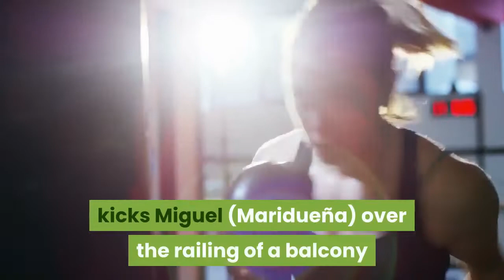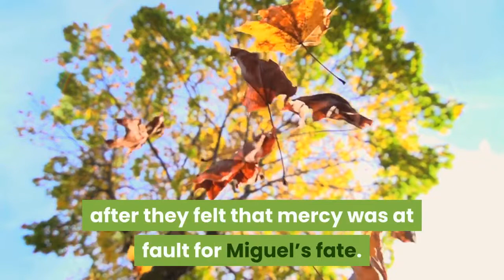COBRA KAI SEASON 3: Daniel Will RETURN To OKINAWA Japan CONFIRMED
At San Diego Comic-coin the actors of the Cobra Kai series recently confirmed that in season 3 of YouTube's popular Cobra Kai series, Daniel will indeed return to Okinawa Japan after months of fan speculation that he would.

For More Karate Kid (Cobra Kai) Check Out -
Cobra Kai: Samantha Is The REAL Villain | The Karate Kid